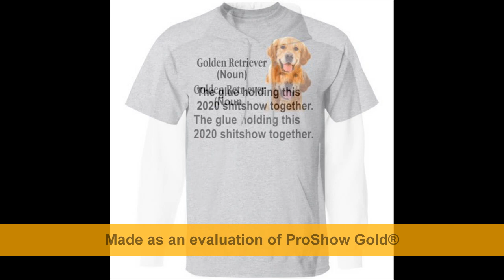Golden Retriever the glue holding this 2020 shitshow together t shirt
Golden Retriever the glue holding this 2020 shitshow together t shirt t-shirt Hoodie Sweatshirt Unique design for Christmas, Valentine's day, St. Patrick's day, Mother's day, Father's day, Birthday.